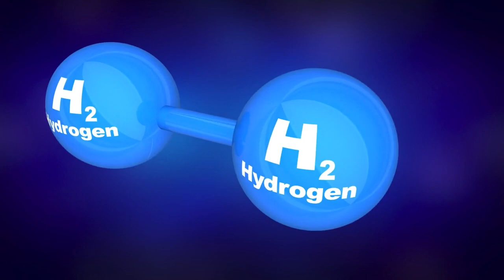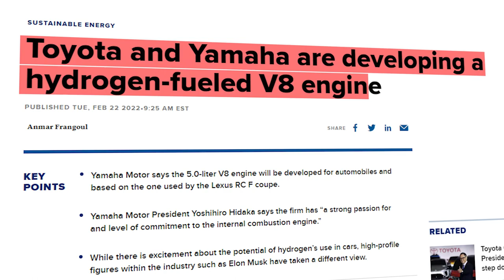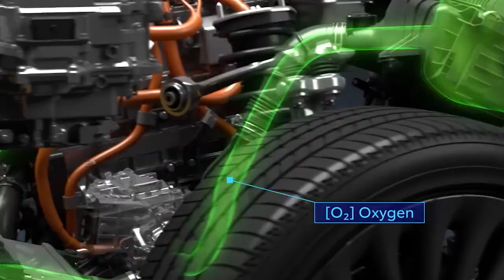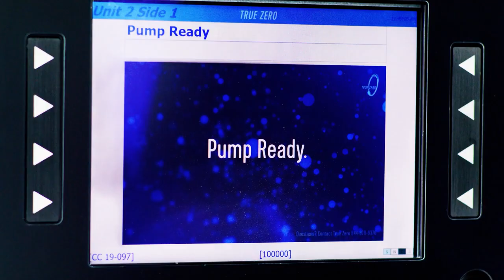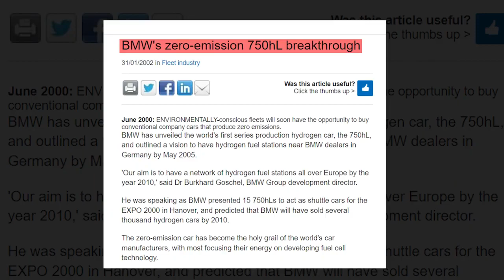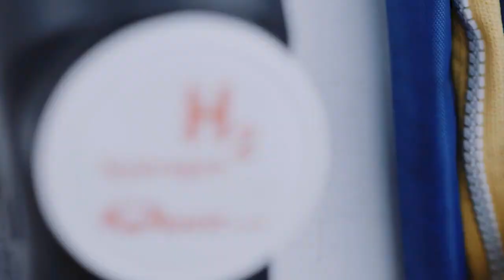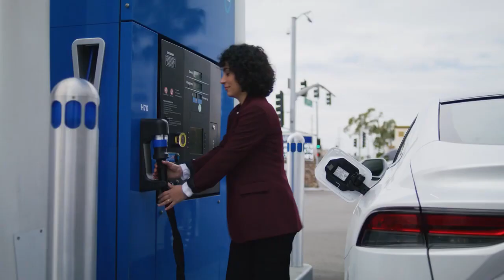Toyota's GROUNDBREAKING New Hydrogen Engine | Tesla Is SCREWED!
Have you ever imagined filling up your car with water? Well this might be a reality in the near future if it were to Toyota. Toyota has always been a leader in the world of innovation, but this latest reveal takes things to a whooooollleee… new level. They have recognized the potential for hydrogen fuel cells to power the future of transportation and have decided to pave the way for a new market that they will control and shape. With the release of the first-generation Toyota Mirai in 2014, the company has already proven that hydrogen fuel cell technology can be a viable option for the automobile industry. The Mirai offered quick recharging times, long-range, and zero emissions while being environmentally friendly. But now, with this new hydrogen engine, the possibilities are endless. The question is not if hydrogen fuel cells get mainstream, but when. Join us as we go deeper into Toyota’s latest breakthrough and how this could actually change the world of transportation as we know it.

Content: Toyota has long been a pioneer in electrified vehicles, with the Prius being the best-selling hybrid of all time and a true game-changer in the industry. Their commitment to innovation and sustainable transportation has been a driving force in the acceleration of the development and increased customer interest in fully electric vehicles. However, Toyota has decided to take a different approach. Instead of following the trend of fully electric vehicles, they have chosen to stick to their hybrid and traditional vehicles for as long as possible. But the recent reveal of the Toyota bz4x and the CEO of Toyota Akio Toyoda's statement about the company's hydrogen fuel cell vehicle they tested in 2014 shows that they are actively exploring new possibilities in the industry and looking for new ways to push the boundaries of sustainable transportation.
While the EV market has seen significant growth in recent years, Toyota believes that hybrids and internal combustion engines will continue to play an important role in the automotive industry.
As an alternative to EVs, Toyota has been investing heavily in fuel-cell electric vehicles (FCEVs), also known as hydrogen cell-powered cars. The primary benefit of FCEVs is that they use hydrogen as fuel, the most abundant element in the universe. This means hydrogen fuel is widely available and easily accessible, making it a more practical and sustainable solution for powering vehicles. Additionally, FCEVs have a lower environmental impact during production than EVs, as they use weaker batteries that require less lithium. FCEVs do not produce emissions like traditional internal combustion engines do when in use, making them a cleaner and more environmentally friendly option.